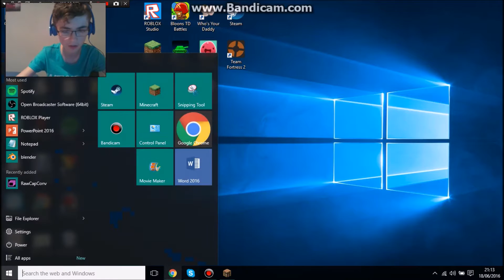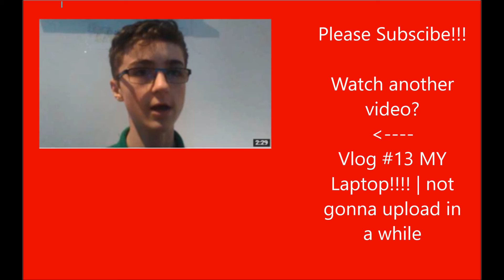Diversity 2 #2 Lime green wool-Trivia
Hey guys it Thegamingwolf here back on Diversity 2 and in this episode im trying to get the Lime green wool by doing a Minecraft trivia, thanks for all of the support make sure you slap that like button and subscribe to join THE WOLF PACK!!! and i will see you in the next video, BYE!

Build Team
abrightmoore
ColdFusionGaming
goldenturkey97
Jesper the End
qmagnet
qwertyuiopthepie